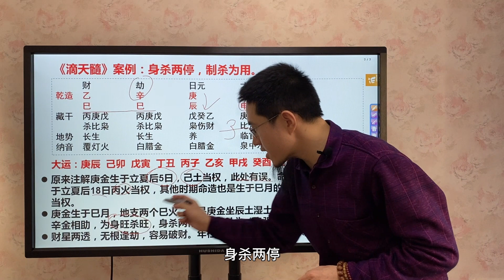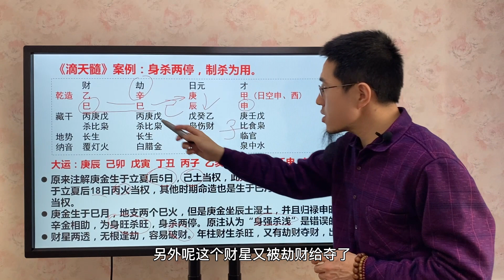《滴天髓》分析错误的案例：身杀两停，制杀为用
原来注解庚金生于立夏后5日，己土当权，此处有误。命主生于1728年为生于立夏后18日丙火当权，其他时期命造也是生于巳月的后半月，同样为丙火当权。
庚金生于巳月，地支两个巳火，但是庚金坐辰土湿土，并且归禄申时，又有辛金相助，为身旺杀旺，身杀两停。原注认为“身强杀浅”是错误的。
财星两透，无根逢劫，容易破财。年柱财生杀旺，又有劫财夺财，出身贫寒。